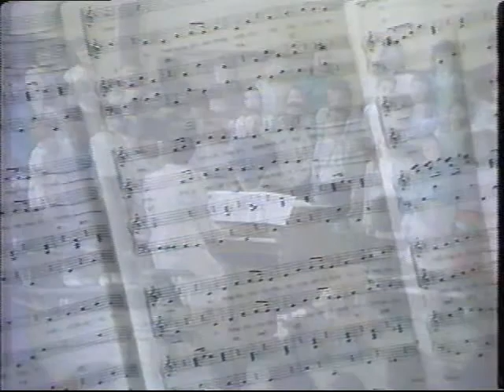1986 Betty Body's Health Spa Xmas Musical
Heather Fisher-McCall in Betty Body's Health Spa Christmas Musical, Dec 1986 at Harker-Wylie School in Browns Mills, NJ.  The choir sings a couple Christmas songs before the musical.